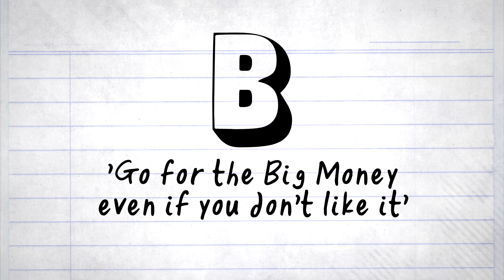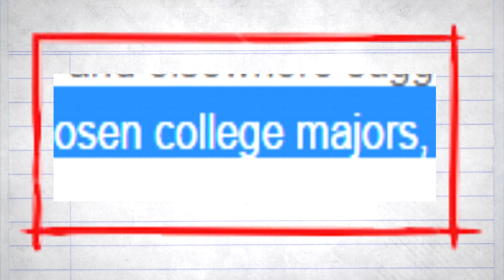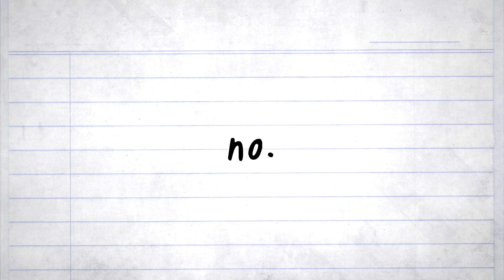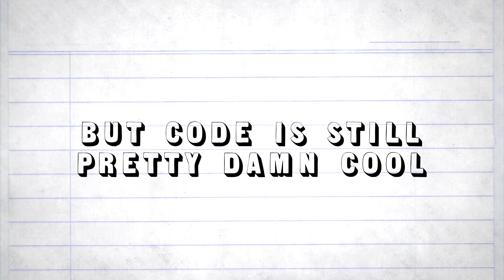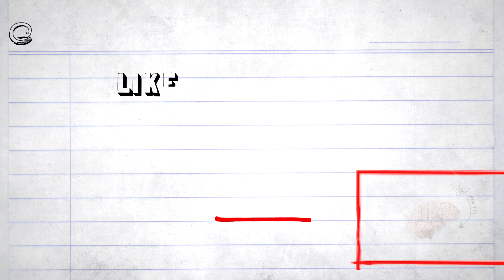Not So Clear: Passion vs. Profit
So, when it comes to picking a major (or just figuring out what to do with our lives in general) most people generally have to choose between chasing their passion, or chasing a job with good pay. Which path do we choose? Lets find out...

Thanks for all the love on the last video btw. Aiming for a tri weekly schedule! But if you want to stay updated on the next video make sure to follow the CurtRichyYT Twitter!

Follow the people featured this week!

Stay updated!

Twitter.com/Curtrichy
Instagram.com/Curtrichy